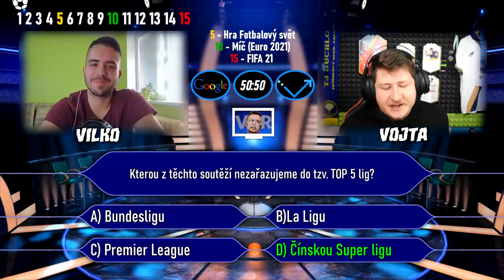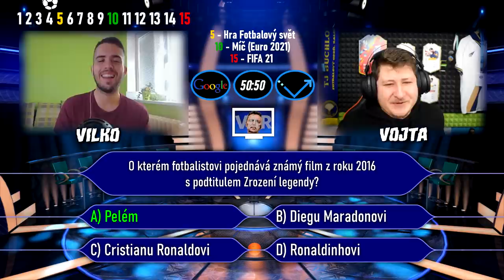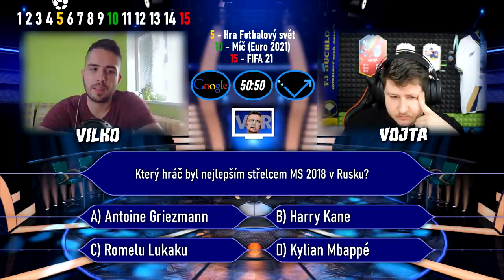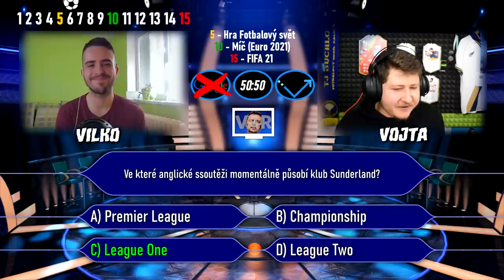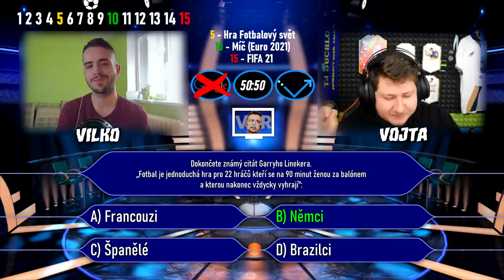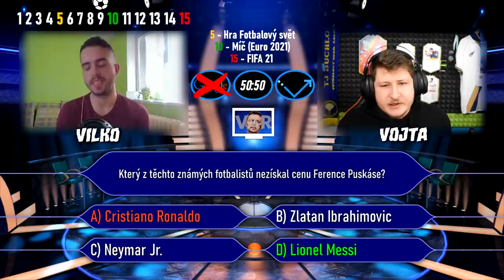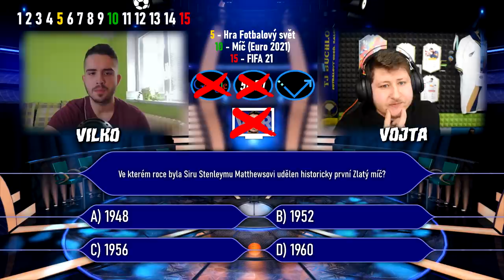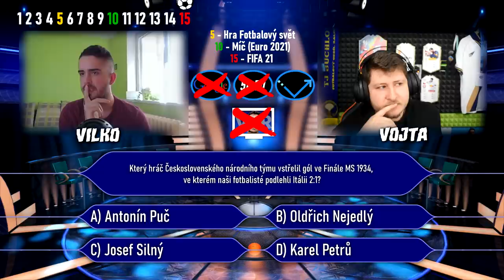FOTBALOVÝ MILIONÁŘ! [Vilko TV - 8. DÍL]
Tabulka soutěžících:
1. The Hateris (vypadnutí na 13. otázce)
2. Caabik (vypadnutí na 12. otázce)
3. STN_videos (vypadnutí na 11. otázce)
    Mich Sako (vypadnutí na 11. otázce)
4. Gudu (vypadnutí na 10. otázce)
    The Johny (vypadnutí na 10. otázce)
5. Emerickson (vypadnutí na 9. otázce)